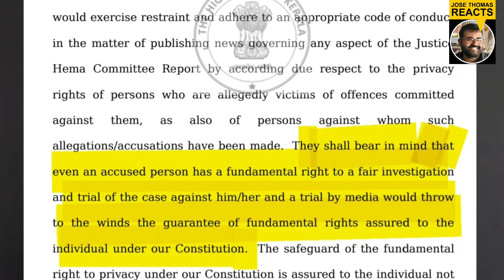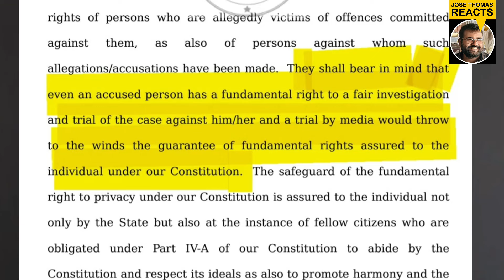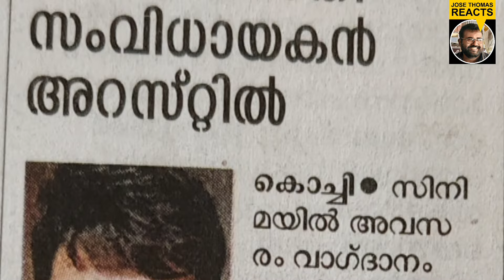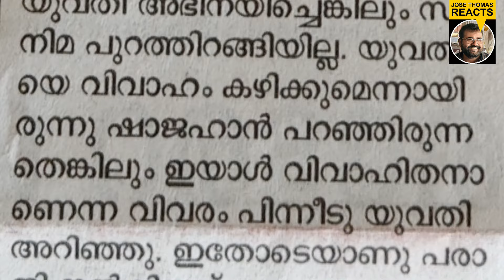ദേവനർത്തകികൾ, ദേവദാസികൾ എല്ലാവരും സിനിമരംഗത്ത് |JOSE THOMAS REACTS|MALAYALAM CINEMA